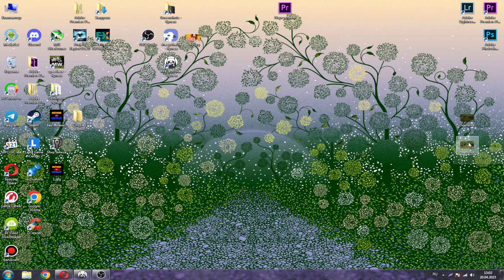Где и Как ЗАКРЫТЬ ЛЯГУШКУ на КОМАРИНОМ. ● Русская Рыбалка 4 | РР4